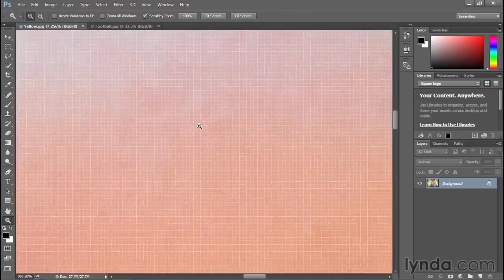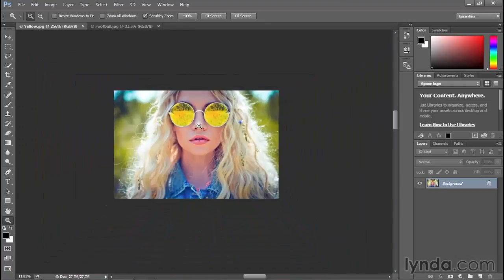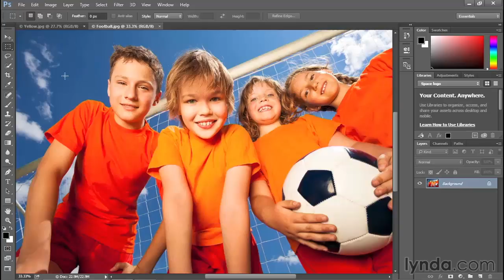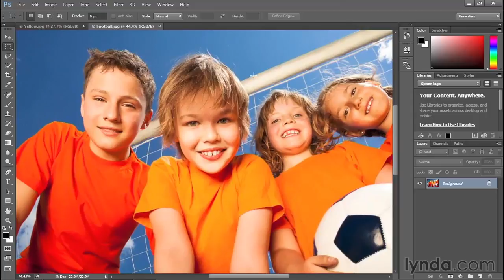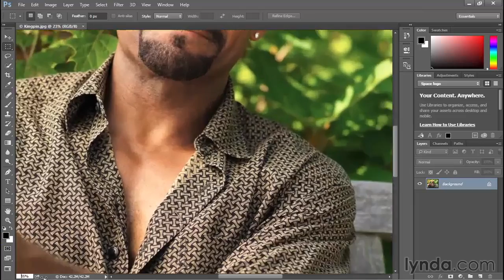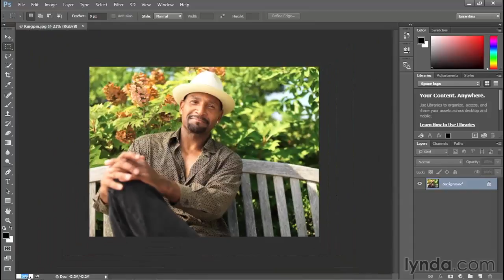Фотошоп СС 2015 хичээл 03 (Зургийг томруулж жижигрүүлэх үйлдэл_02)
Зургийг томруулж жижигрүүлэх үйлдэл_02